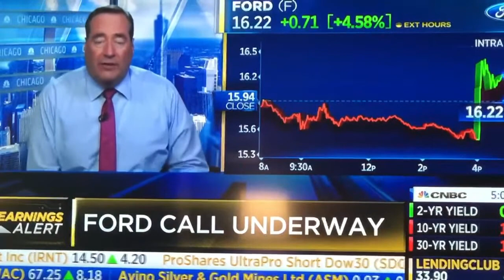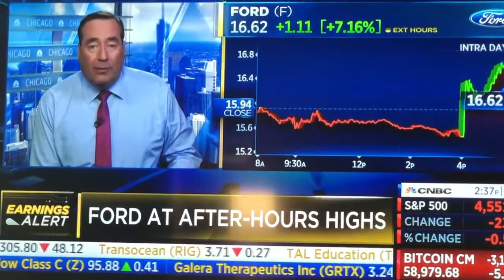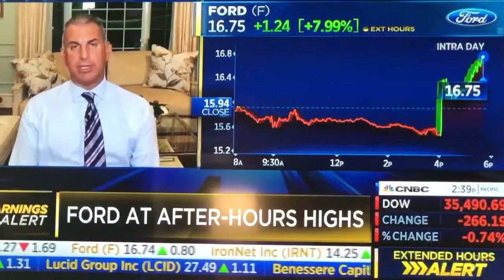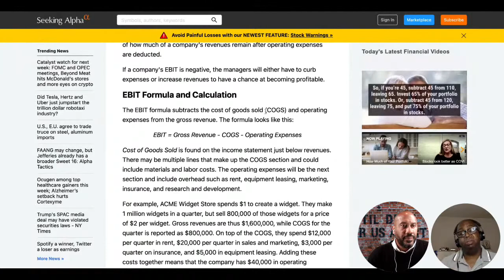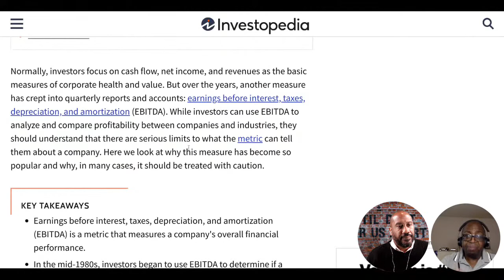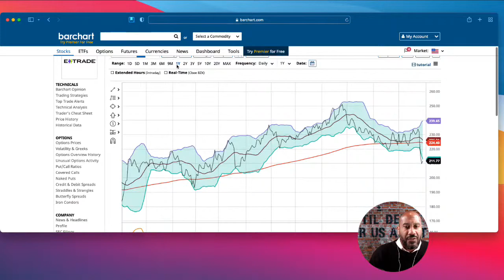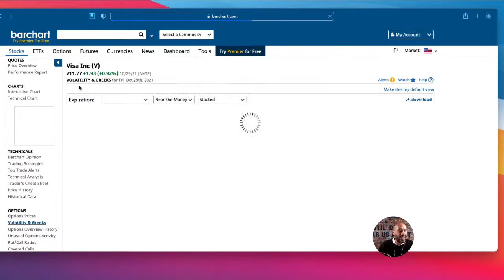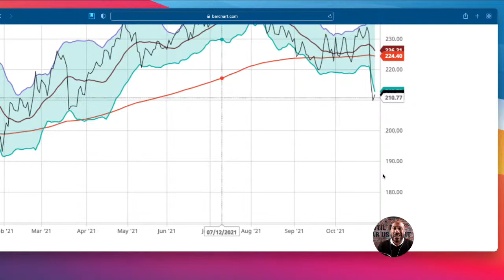Buy Ford Part 2, What is EBITDA?, Option trade Visa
Patrick and Troy talk Ford again and why you should consider buying that stock if you missed the Tesla trade.  Patrick talks what is EBITDA?  Troy wraps up with show on how to do an option trade on Visa.

This video is best watched on a larger screen desktop computer to follow the discussion related to trading Visa.

what is EBIT

investing for beginner stocks technical analysis.